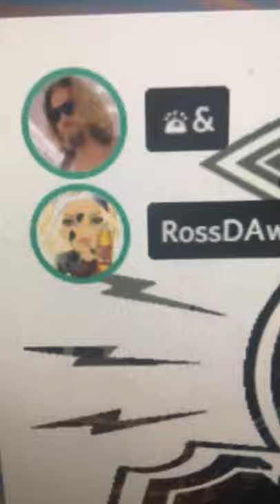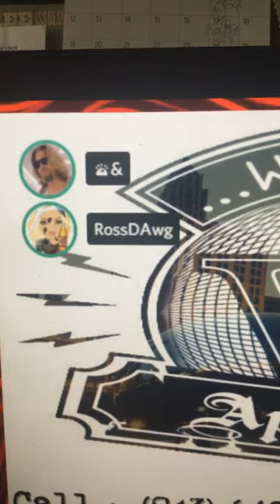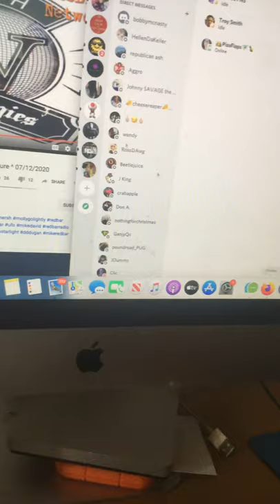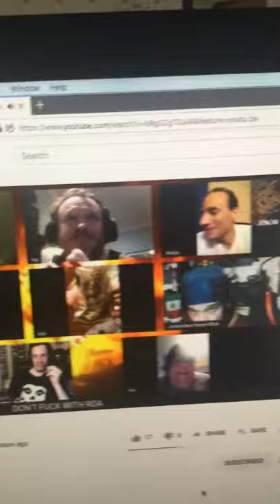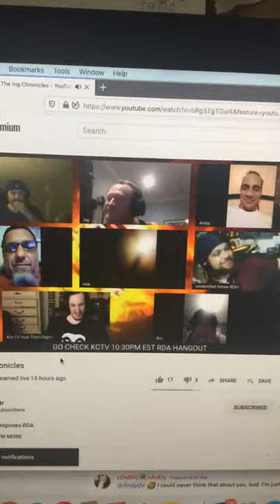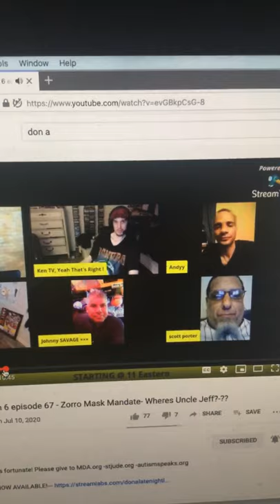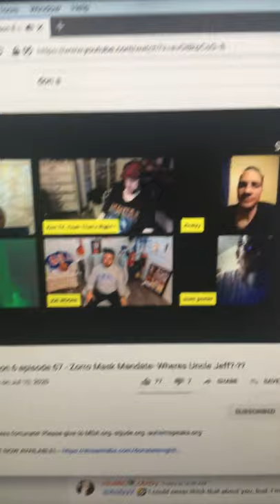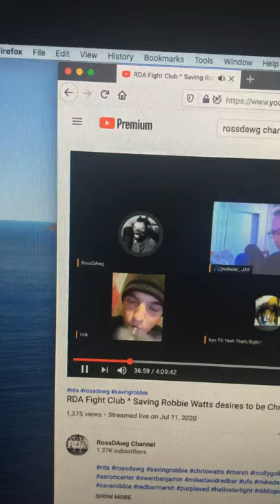Kenny TV RDA